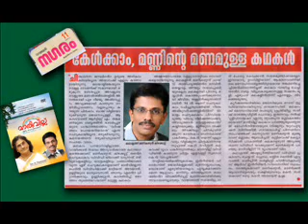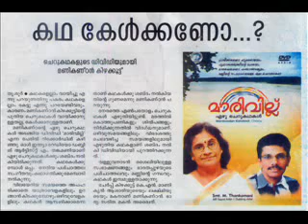MARIVILLU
7 Malayalam Short stories of Manikandan Kizhakoot ( New Face in Shortstory writing)
Here.
No need to read.
We can enjoy the stories in a CD.
Presented by All India Radio Artist M.THANKAMANI...
It is a new Concept in Short Story Sector..
No need to find an aditional time for reading...
You can enjoy this while your time of Driving, Working, for sleeping, for a nostalgic mood...etc
It is a part of a story named VARSHANGAL POYATHARIYATHE from MARIVILLU..
Kindly.
Please try to hear this.
Really you can enjoy this.
Your valuable OPINIONS and SUGESTIONS are welcome..
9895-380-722 is my cell number..
A L L A R E W E L C O M E...